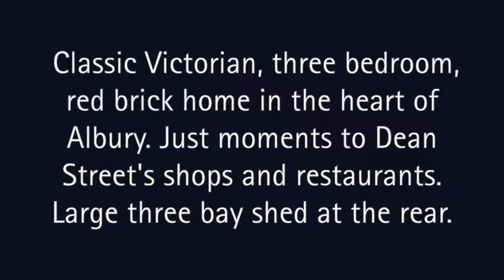445 Hume Street, Albury - Real Estate Auction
JUST LISTED - 445 Hume Street, Albury

Auction Saturday 7th April at 10:00am

Classic Victorian – Heart Of Albury

Privately set from the street, this superb double-fronted red brick Victorian home is preceded by a pretty front garden and bull nose veranda.

The stylish interior capitalises on retained period attributes and features a central hallway flanked by three bedrooms (two of which have fireplaces) and entertainers lounge room.

Towards the rear of the home, you will find the kitchen which contains laminate benches, dishwasher and oven. An adjacent bathroom, laundry and dining area flows to a generous outside covered courtyard - ideal for indoor/outdoor enjoyment.

Other features include new laminated floors, R/C air-conditioner, ceiling fans, wine cellar, fantastic side access with carport for covered off-street parking and a large three bay shed for multiple uses.

This wonderful home will appeal to a wide demographic of buyers, particularly given its sought-after location in a popular pocket in the heart of Albury. The home is just moments from the vibrant Dean Street shops, restaurants, boutiques, public transport options, Central Gardens and an array of Albury's most sought-after schools, all of which contribute to making this an outstanding location.